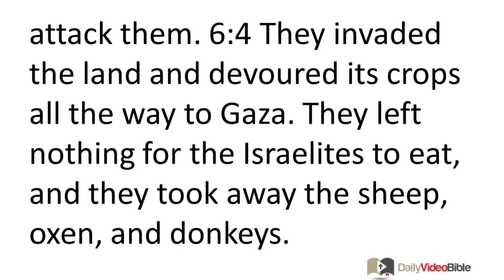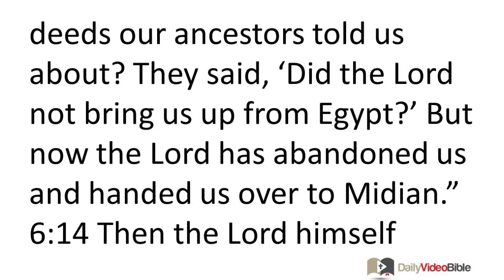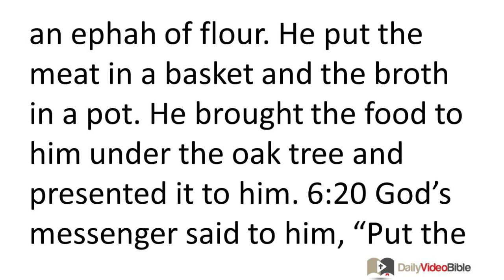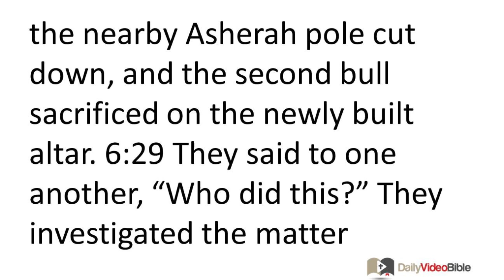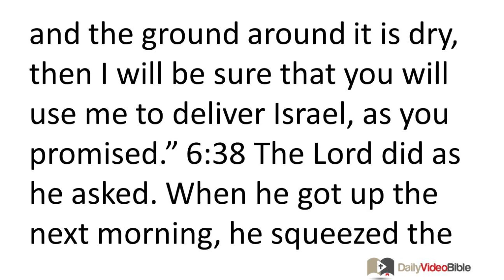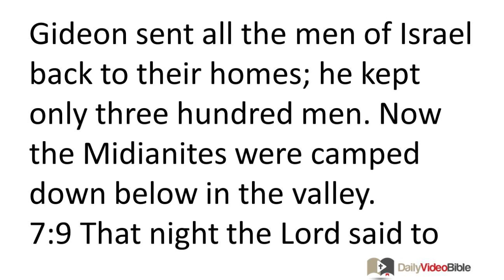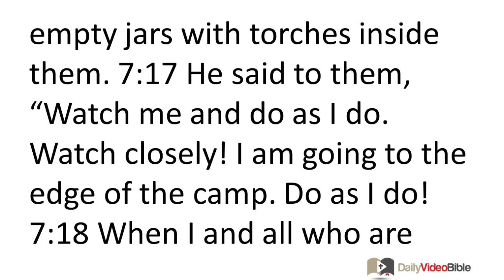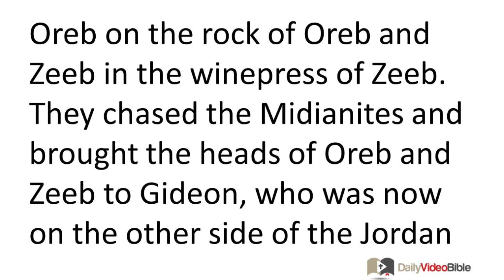April 17 Judges 6 and 7 Old Testament for the Daily Video Bible DVB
Judges 6:33-40 - Gideon Summons an Army and Seeks Confirmation
6:33 All the Midianites, Amalekites, and the people from the east assembled. They crossed the Jordan River and camped in the Jezreel Valley. 6:34 The LORD's spirit took control of Gideon. He blew a trumpet, summoning the Abiezrites to follow him. 6:35 He sent messengers throughout Manas-seh and summoned them to follow him as well. He also sent messengers throughout Asher, Zebulun, and Naphtali, and they came up to meet him.
6:36 Gideon said to God, "If you really intend to use me to deliver Israel, as you promised, then give me a sign as proof. 6:37 Look, I am putting a wool fleece on the threshing floor. If there is dew only on the fleece, and the ground around it is dry, then I will be sure that you will use me to deliver Israel, as you promised." 6:38 The LORD did as he asked. When he got up the next morning, he squeezed the fleece, and enough dew dripped from it to fill a bowl. 6:39 Gideon said to God, "Please do not get angry at me, when I ask for just one more sign. Please allow me one more test with the fleece. This time make only the fleece dry, while the ground around it is covered with dew." 6:40 That night God did as he asked. Only the fleece was dry and the ground around it was covered with dew.